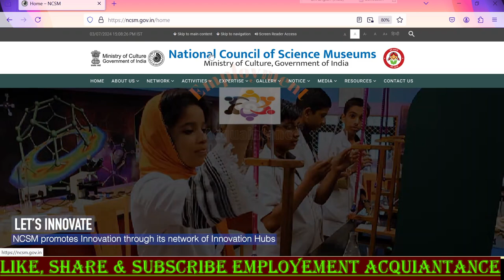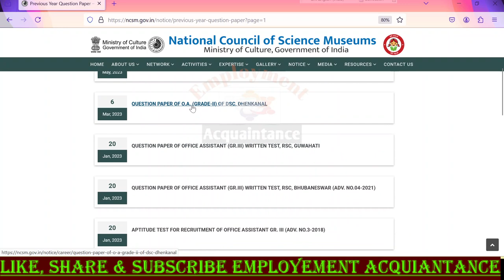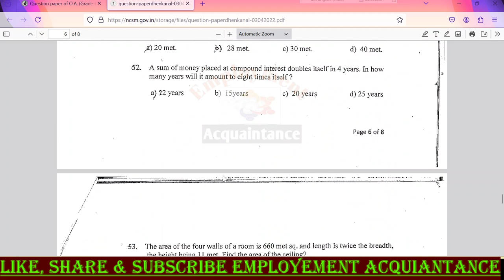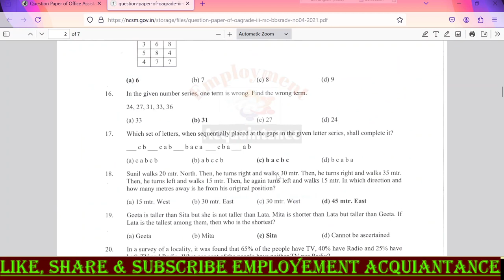NCSM Office Assistant Previous Year Question | NCSM Non Teaching Recruitment 2024 | NCSM NCSM OA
NCSM Office Assistant Previous Year Question | NCSM office Assistant syllabus 2024,ncsm office assistant grade 1 syllabus,ncsm office assistant question paper,ncsm office assistant exam pattern
NCSM Office Assistant Online Form 2024 Kaise Bhare | NCSM Recruitment 2024 Form Fill Up 2024
NCSM Recruitment 2024 | NCSM Non Teaching Recruitment 2024 | Non Teaching Recruitment 2024
ncsm recruitment 2024 form fill up, ncsm form fill up 2024,ncsm kolkata, ncsm vacancy 2024,ncsm form fill up,ncsm online apply 2024,
national council of science museum recruitment 2024,ncsm non teaching vacancy 2024,